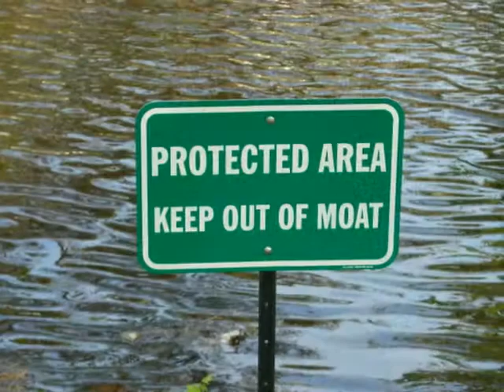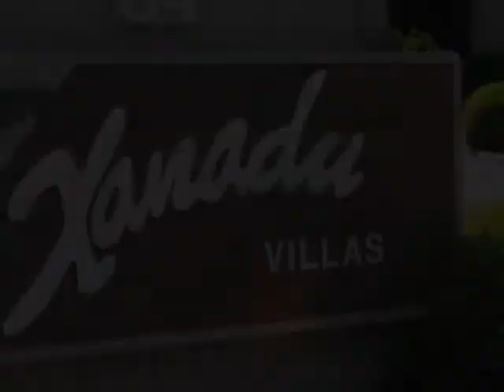Hilton Head Island - Xanadu Villa Vacation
Have a great vacation at our home away from home.  This is a spacious
2 bedroom villa with 2 full bathrooms.  Sleeps 6 people comfortably.  Free cable TV with DVD player and high speed wireless internet.  Enjoy the views from the private balcony.  Just a few minutes walk to the restaurants and shopping of Coligny Plaza.  And the beach is just across the street.
for more details and reservations.  Ask for Xanadu Unit A19.